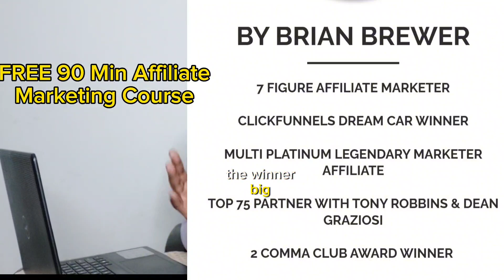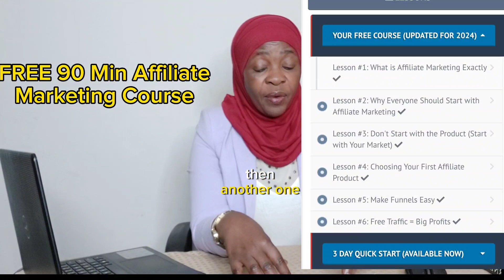High-Ticket Affiliate Marketing For Beginners | EARN $1000 Commissions 2024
How To Start High-Ticket Affiliate Marketing | Earn 50% Commissions | Passive Income
This is a new high-ticket affiliate program with an opportunity to earn $1000 commissions.
I am Sherifa Nakalema  introducing high-ticket affiliate marketing starting off with a free 90 min affiliate marketing course, 6 lessons. Within hours you could be earning your first 50% commission.

Time Stamps:
00:00 intro
02:05 Showing photo of Brian Brewer
02:12 Benefits of this free course to new affiliate marketers
05:05 Who is Brian Brewer
07:06 Lessons covered in this free course
10:36 How you get to the free course
14:58 How you connect with me
15:23 Who else benefits from this course

Click to get to the FREE affiliate course page. You will be asked to register first: